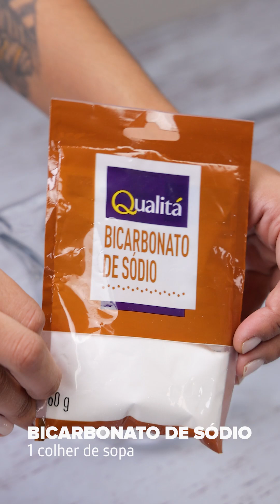Misture pasta de dente com detergente e com certeza você irá me agradecer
I N S T A G R A M P E S S O A L ✓